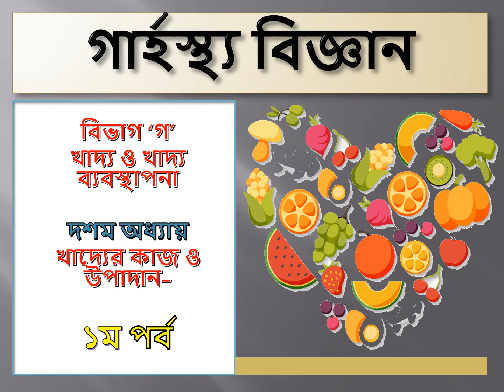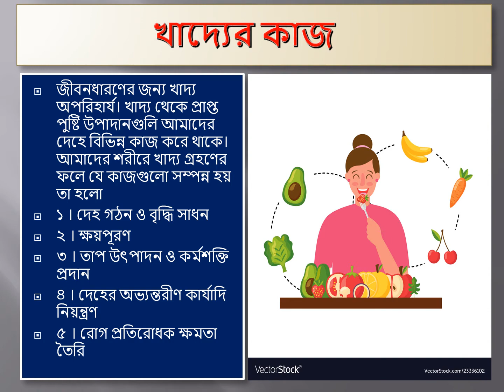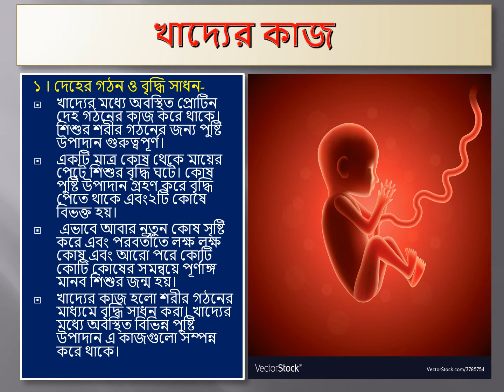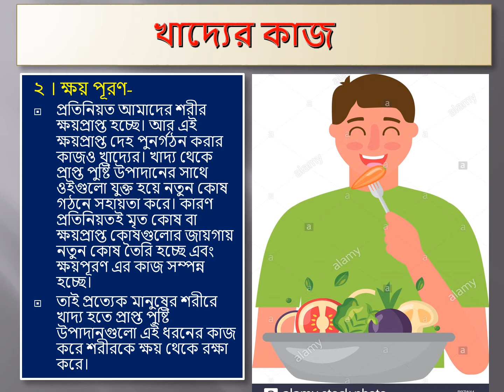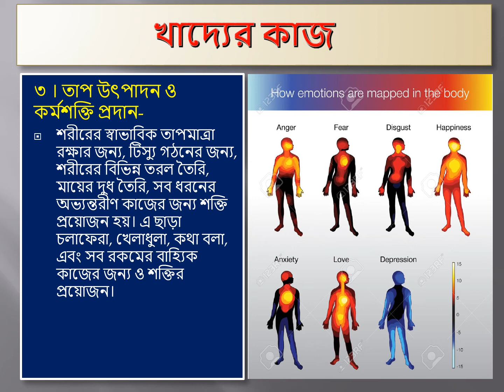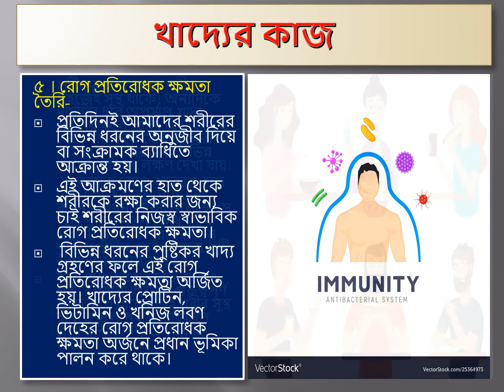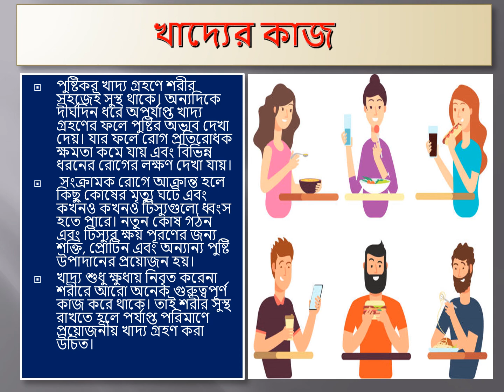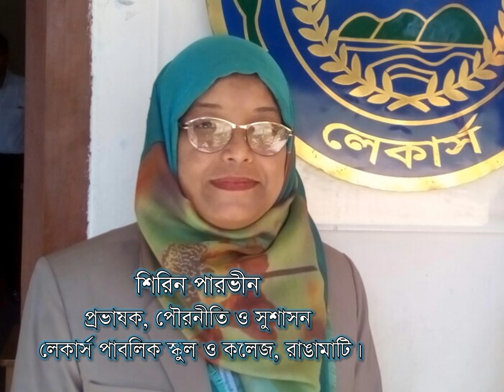Class IX - X, H.S. - Chapter 10: খাদ্যের কাজ ও উপাদান (Part 1), Shireen Pervin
শিক্ষার্থীবৃন্দ, আশাকরি ভালো আছ। তোমাদের জন্য এই ক্লাসে আমি গার্হস্থ্য বিজ্ঞানের ১০ম অধ্যায় ‘খাদ্যের কাজ ও উপাদান’ নিয়ে আলোচনা করব। আজ ১ম ক্লাসের ভিডিওটি দেওয়া হলো।